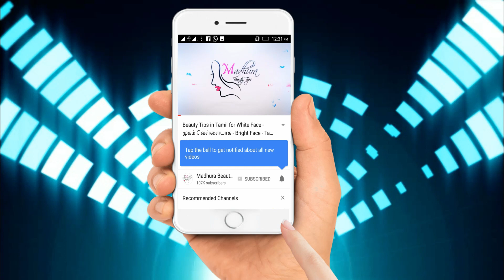How to remove under eye dark circles in Tamil - Karuvalayam neenga கருவளையம் நீங்க Tamil Beauty Tips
This video is on how to remove under Eye dark circlesin Tamil, natural under eye wrinkles neenga tips, This under eye dark circles treatment is useful for both men women. It is one of the best working dark eye circles home remedies, the under eye dark circle cream can be prepared by using potato and cucumber quickly at home.